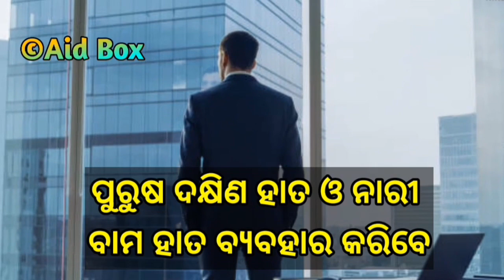ଯେତେ ଇଚ୍ଛା ଆଶା ସ୍ୱପ୍ନ ସବୁ ଅତି ଶୀଘ୍ର ପୁରଣ ହେବ ଏହି ଶକ୍ତିଶାଳୀ କ୍ରିୟାରେ | All Hopes Wishes Success Tips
All Hopes Wishes Success Tips Odia Vasikaran Tantra Mantra Tips how to make dreams true

Pancha Upachaar Sodasopachar puja bidhi video link from our old uploads:-